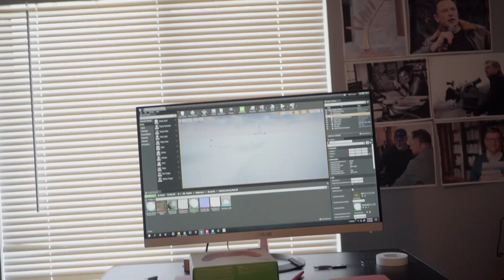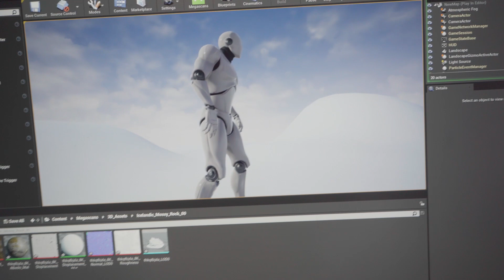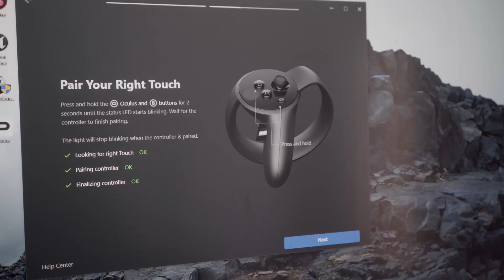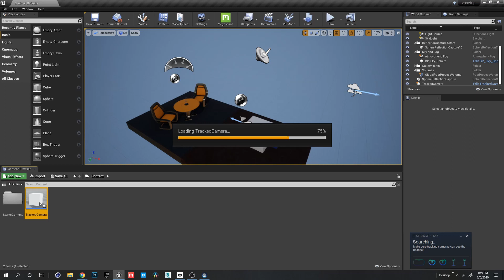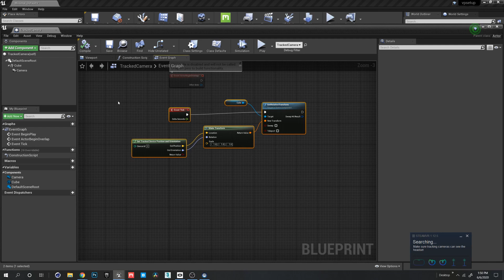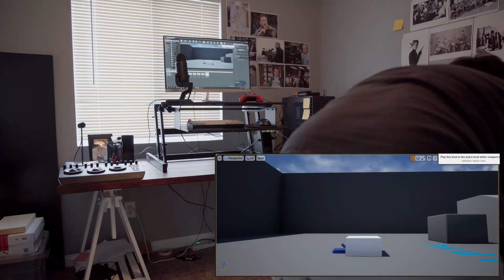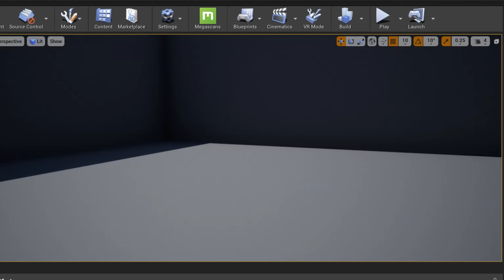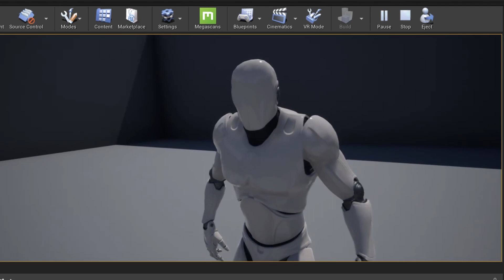Setting up a virtual camera / Oculus Rift | UE4 virtual production Vlog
In this virtual production vlog we set up a Xbox one controller inside of Unreal Engine 4. We set up a Oculus Rift motion control and create a virtual camera inside of Unreal Engine 4. We will also set up a rig for the virtual camera out of film gear I have at home.

This vlog series will be focused on Virtual Production and whats possible for indie film makers with limited supplies.

If you have any tips on how to improve what i'm doing please drop a comment and I would love to hear from you.

Here is the tutorial i used to set up the Oculus Rift remote inside of unreal engine :